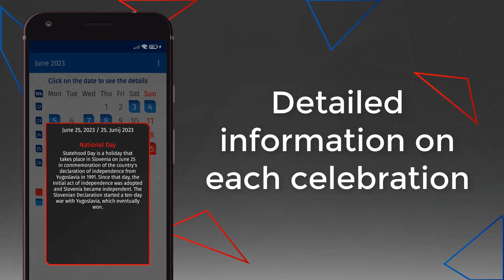Slovenia calendar 2023